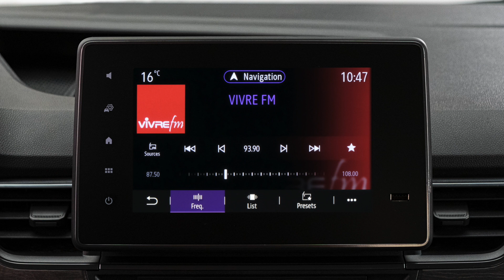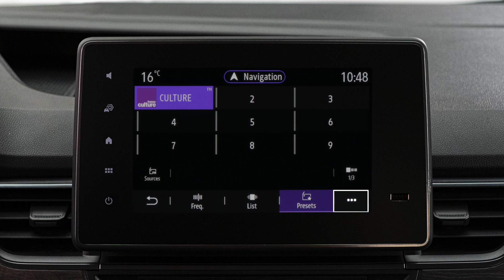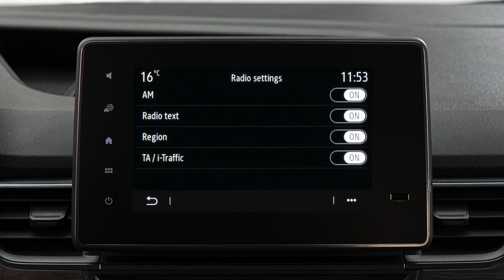EASY LINK – RADIO IN GLASBA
KANGOO VAN (SLV)